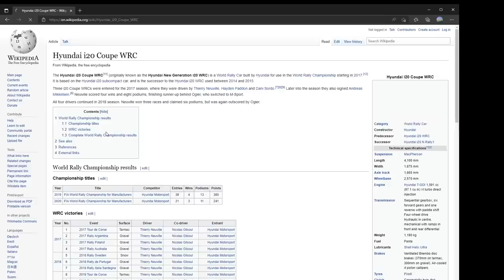High Speed Deer Crash! Ken Block’s New WRC Race Car WRECKED in 36 Hours!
I get a 2019 turbo Hyundai i20 WRC edition Rally car, I'm flying through the final stage of the race, in the lead, 3 miles from the finish... and I crash?!